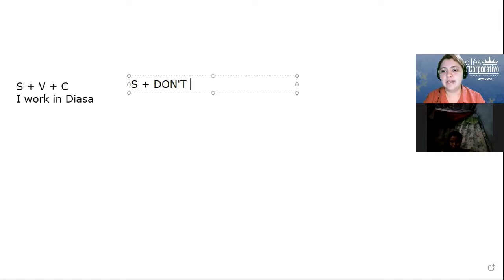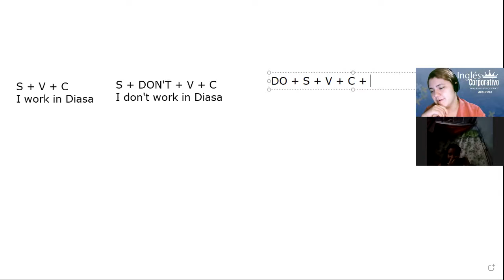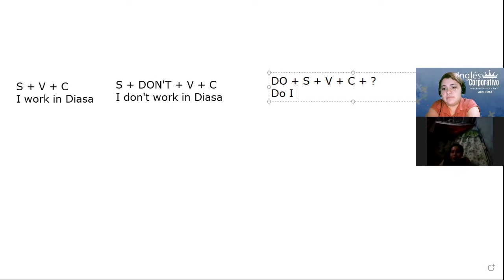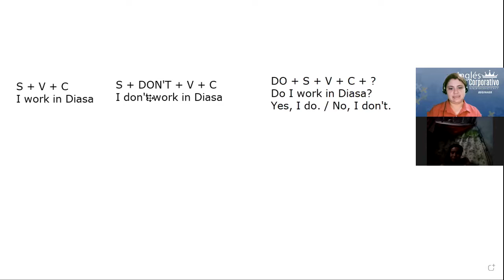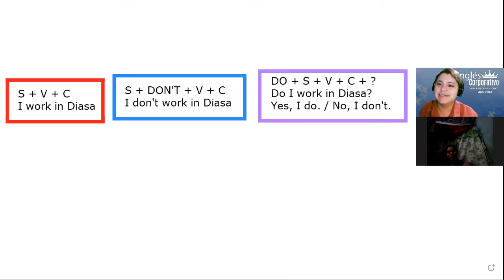Ingles Corporativo-Videoconferencia #16 Ways to report a problem.part2